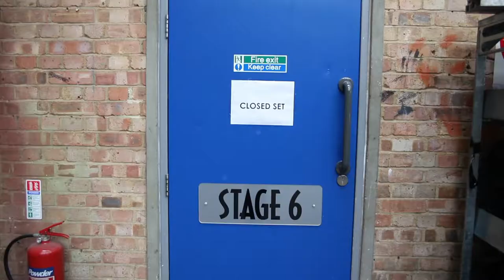YUGEN | Behind the scenes: Costumes, hair & makeup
Yugen is Martha Fiennes' latest moving image artwork featuring Salma Hayek.

It is a TenderToArt and SLOimage project produced by Tendercapital in collaboration with Palazzo Grassi - Punta della Dogana.
Creative consultancy by Beatrice Panerai